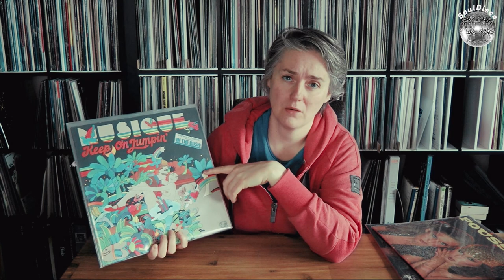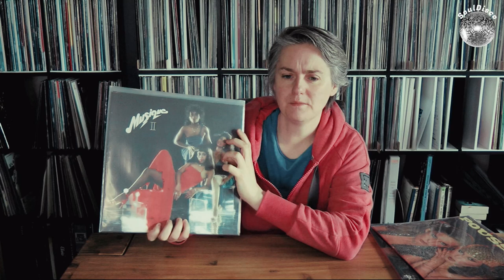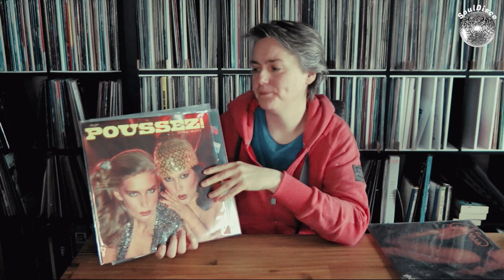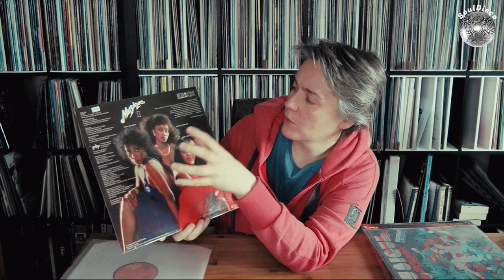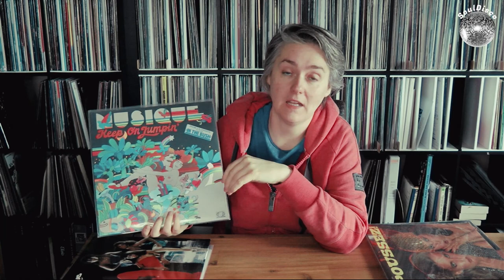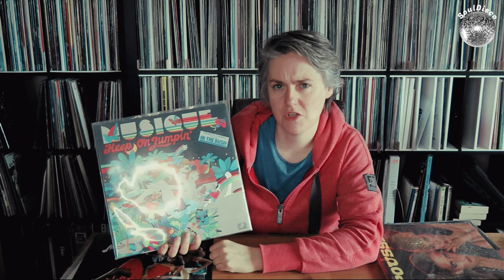The Banned Disco Song that became a global hit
00:00 Introduction
00:43 Featured Artist
01:47 Needle Drops
02:24 Final Words

Musique was a disco and funk music group that emerged in the late 1970s. The group was formed by producer Patrick Adams and singer Christine Wiltshire, who had previously collaborated on the hit song "Weekend" with the group Phreek.

Musique's self-titled debut album was released in 1978, and it contained the hit single "In the Bush." The song was a dancefloor favorite and became a top ten hit on the Billboard Disco chart. Its suggestive lyrics and catchy groove made it a staple of the disco era.

The success of "In the Bush" led to Musique's second album, "Keep on Jumpin'," which was released in 1979. The title track was another hit for the group, reaching the top of the Billboard Disco chart. The song has since become a disco classic and has been covered and sampled by numerous artists.

Musique's music was characterized by its infectious grooves, catchy hooks, and the powerful vocals of Christine Wiltshire. The group's sound was heavily influenced by the disco and funk music of the time, with elements of R&B and soul thrown in for good measure.

Despite their success in the late 1970s, Musique's career was short-lived. The group disbanded in the early 1980s, but their music continued to be popular with disco fans and collectors. In recent years, their music has been rediscovered by a new generation of listeners, who appreciate their unique blend of disco, funk, and soul.

Overall, Musique was an important part of the disco era and left a lasting impact on the music of the time. Their music continues to be celebrated and enjoyed by fans of the genre.